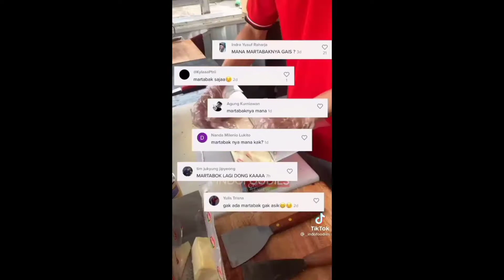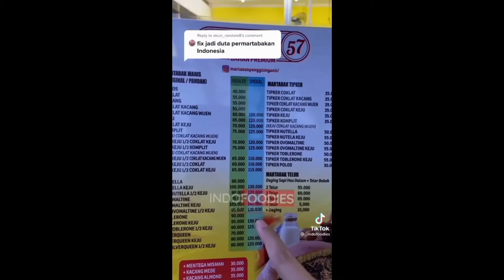Kumpulan Tiktok Martabak Sultan ‼️❗💥💥 Part2